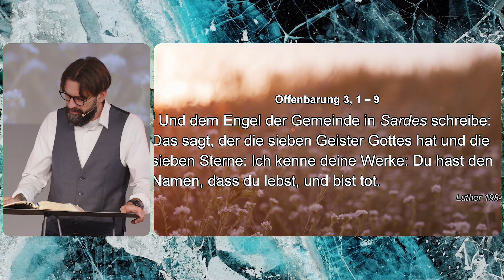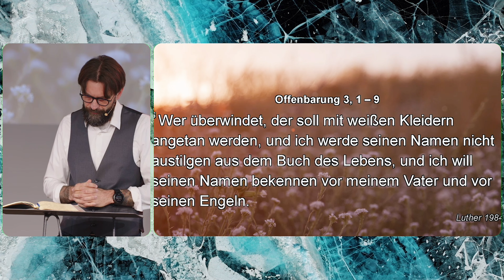Wach auf! | Predigt Sven Barth 02.06..24 | Evangelische Freikirche Neuwied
wir heißen dich willkommen auf dem offiziellen YouTube Kanal der Evangelischen Freikirche Neuwied.

Du hast Fragen oder Anregungen? Dann schreib uns doch einfach eine Nachricht!